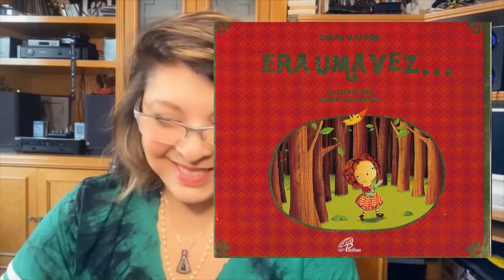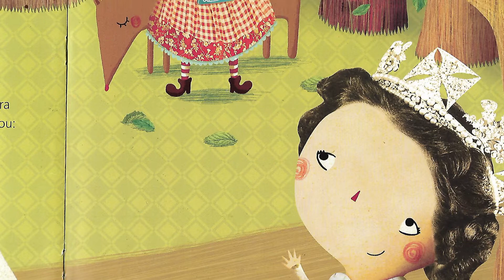Roberta Miranda lê "Era uma vez"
Leitura: Roberta Miranda
Livro: Era Uma Vez
Autora: Cacau Vilardo
Ilustração: Bruna Assis Brasil
Editora: Paulinas
Trilha: Thereza Tinoco
Abertura: Toco Jungstedt
Edição: Marcelo Aouila
Agradecimento: KFilmes.net
Produção: Sônia de Paula e Marcelo Aouila
Realização: Somar Ideias